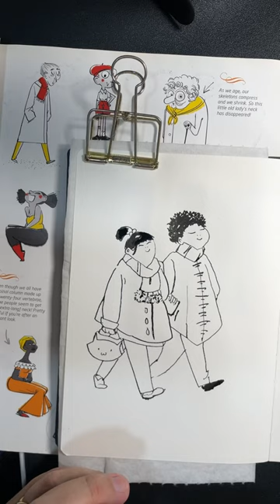Character Design Practice with Kakimori Brass Nib, Document ink and Mission Gold Watercolor